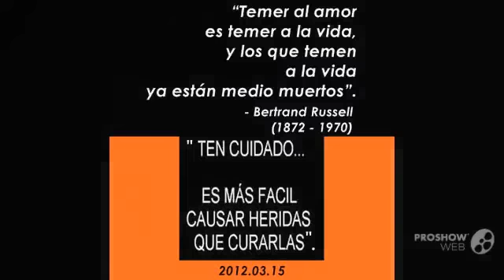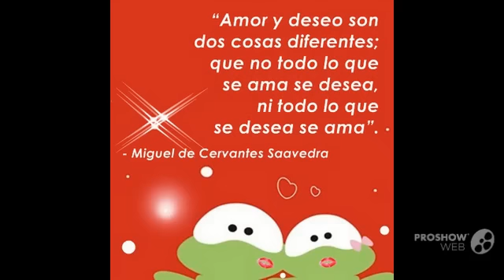Comunicación, paciencia, comprensión y respeto son los valores CLAVE. Full CSECT al 2013.02.14.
Thanks to Proshow Web Video for supporte (soporte digital).

AMOUR, AMORE, AMOR, LOVE, LOVE, ЛЮБОВЬ, КОХАННЯ, ЛЮБОВ, OBLUBA, MĪLESTĪBA, LIEBE, AMOUR, AMORE,

Comunicación, la paciencia, la comprensión y el respeto son los valores CLAVE.  Full CSECT al 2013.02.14.

Comunicación, Paciencia, Comprensión y Respeto  son la clave...; son los valores  que deben existir entre una pareja para mantener una buena relación.

Felicitamos a Horst Leitzke y a Estrella de Leitzke x buena relación.

Diario El UNIVERSO de GYE / Jueves 14 de febrero del 2013 Comunidad

"Hizo un favor a un alemán al que luego entregó su corazón
La paciencia como clave para el amor

Horst Leitzke y Estrella de Leitzke bailan cada vez que escuchan la canción Chiquitita del grupo Abba, en su casa.

Mirarse a los ojos, juntar sus labios y decir luego "buen provecho" en cada comida es una costumbre que practican a diario Horst Leitzke, de 84 años, y su esposa, Estrella de Leitzke, de 67, y que llevan 25 años de matrimonio.

Él, de nacionalidad alemana. Cuenta que la conoció en una feria de trabajo. Se le acercó para pedirle que le cuidara el pabellón y luego le hizo el mismo favor durante una semana.

Horts, que tiene una buena pronunciación del español, empezó a invitar a salir con frecuencia a Estrella y luego decidieron vivir juntos sin casarse legalmente. Según ella, eso es una tradición en el país de su ahora esposo, a quien le encanta comer mango.

Pasaron varios años hasta que llegó el 26 de diciembre del 2006, fecha en la que se casaron por lo civil, lo cual tomó por sorpresa a Estrella.

Ella dice que Horst la llevó a casa de un amigo donde supuestamente habría una reunión, pero se sorprendió al ver a una jueza de paz, arreglos florales y preguntó qué pasaba allí y su esposo le contestó: "Es nuestro matrimonio".

Estrella, quien sonríe cada vez que mira a su esposo, comenta que su canción favorita se llama Chiquitita, del grupo musical Abba, ya que Horst se la dedicó por su baja estatura.

Al escuchar la canción, ambos bailan en medio de la sala de su casa que está decorada con corazones rojos, ya que semanas atrás fue el cumpleaños de Horst y, además, planean festejar el Día de San Valentín con sus amistades.

Ambos consideran que la comunicación, la paciencia, la comprensión y el respeto son los valores que deben existir entre una pareja para mantener una buena relación".